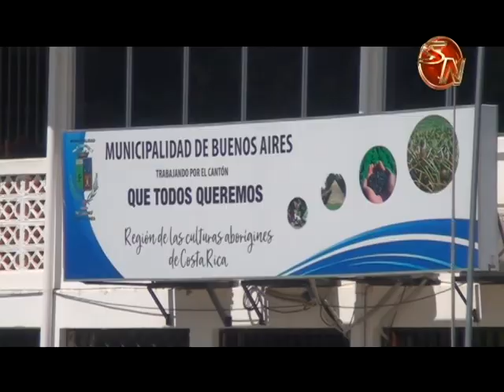Nueva maquinaria y asfaltado en el centro de Buenos Aires